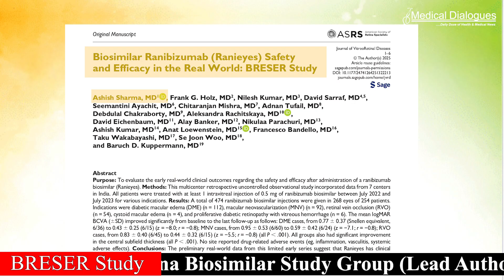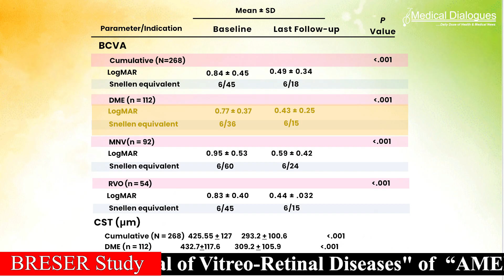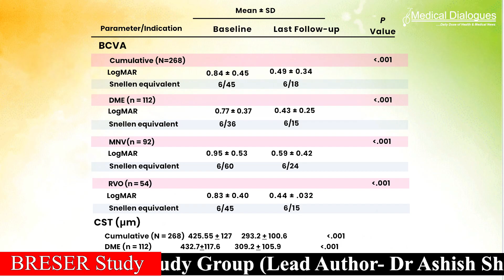BRESER Study Demonstrates Real-World Efficacy & Safety of Lupin’s Ranibizumab Biosimilar (Ranieyes)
Ranieyes is the Ranibizumab Biosimilar which is an Indian Ranibizumab Biosimilar manufactured by Lupin Ltd  & approved in India for various indications such as retinal vein occlusion (RVO), neovascular age-related macular degeneration (nAMD), myopic macular neovascularization (MNV), and Diabetic macular edema (DME).  Ranieyes is an anti-VEG intravitreal injection that is available in Indian market since 2021. It has been developed as a biosimilar to reference product Lucentis and it has been found to be safe and well tolerated, biosimilarity being demonstrated through quality/analytical & pragmatic clinic trial studies.

Recently the BRESER Study, by Dr. Ashish Sharma et. all, has been published in the journal of Vitreo Retinal Diseases, a peer-reviewed journal of the American Society of Retina Specialists (ASRS).

BRESER Study is a real-world, multicenter, uncontrolled, observational study across 7 eye care centers in India.

A total of 474 ranibizumab biosimilar injections were administered to 268 eyes of 254 patients. The study included patients who received at least one 0.5 mg IVT injection of Ranieyes to evaluate its effectiveness and safety. The treatment was given for diabetic macular edema (DME) (n = 112), macular neovascularization (MNV) (n = 92), retinal vein occlusion (RVO) (n = 54), cystoid macular edema (CME) (n = 4), and proliferative diabetic retinopathy (PDR) with vitreous hemorrhage (n = 6). The mean follow-up duration was 7.7 ± 5.4 weeks.

The results revealed findings which include:
• Significant improvement in mean logMAR BCVA (Best-Corrected Visual Acuity) (±SD) was observed from baseline to the last follow-up as follows:
 In diabetic macular edema (DME) cases, improvement was observed from 0.77 ± 0.37 (6/36) to 0.43 ± 0.25 (6/15)
 In macular neovascularization (MNV) cases,  improvement was recorded from 0.95 ± 0.53 (6/60) to 0.59 ± 0.42 (6/24)
 In retinal vein occlusion (RVO) cases, improvement was noted from 0.83 ± 0.40 (6/45) to 0.44 ± 0.32 (6/15).
 In PDR (Proliferative Diabetic Retinopathy) cases with vitreous haemorrhage, mean logMAR BCVA improved from 0.71 ± 0.54 (6/30) to 0.28 ± 0.37 (6/12), though this change was not statistically significant.
• Significant reductions in central subfield thickness (CST) were noted:
 The CST improved significantly overall (z = −13.3; r = −0.8) and in the DME group (z = −8.3; r = −0.8), MNV group (z = −7.8; r = −0.8), and RVO group.
 In eyes with PDR and a vitreous hemorrhage, the overall mean CST at baseline was 341.6 ± 183.7 μm, improving to 229.5 ± 25.3 μm.
 In cystoid macular edema (CME) cases, mean CST decreased from 325.5 ± 50.9 μm to 251 ± 65 μm, but the difference was not statistically significant.

• The findings of this preliminary real-world study corroborate the clinical efficacy and safety of Ranieyes as a ranibizumab biosimilar across the approved indications, based on clinical evidence.

Today we have Dr. Ashish Sharma with us we will discuss some questions related to the study
1. How common are retinal diseases like diabetic macular edema and macular neovascularization?
2. How do the BCVA and CST improvements seen in the BRESER study reflect in daily practice?
3. Advice for young ophthalmologist on how to approach the use of biosimilars like Ranieyes
4. How do biosimilars like Ranieyes help in making treatment more affordable for patients in India?
5. Are more Indian real-world studies like BRESER important for doctors?